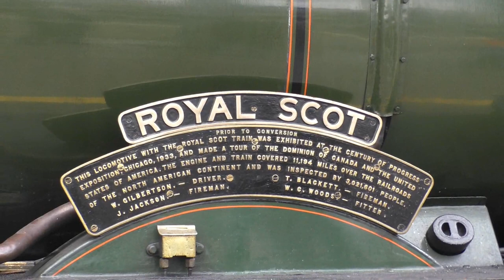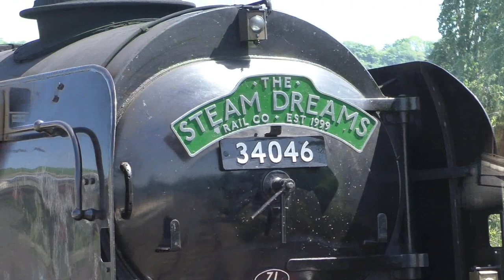Mainline Steam 2023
Featured 12 Steam Charters, 46100 Royal Scot, 34046 Braunton, 60007 Sir Nigel Gresley, 34046 Braunton, 60103 Flying Scotsman, 5043 Earl of Mount Edgcumbe, 7029 Clun Castle, 34046 Braunton, 46100 Royal Scot, 44871 Black 5, 34046 Braunton, 45231 Sherwood Forester, 5043 Earl of Mount Edgcumbe